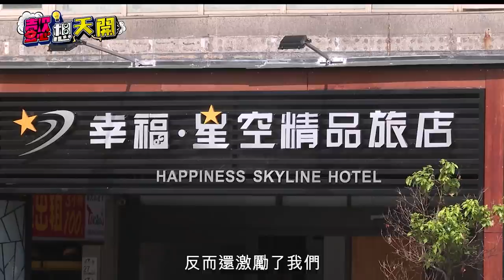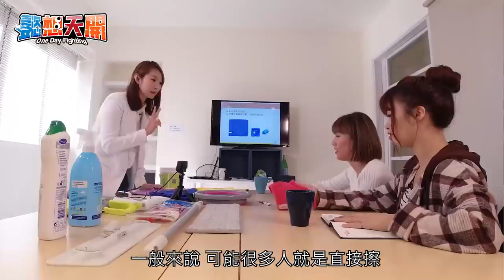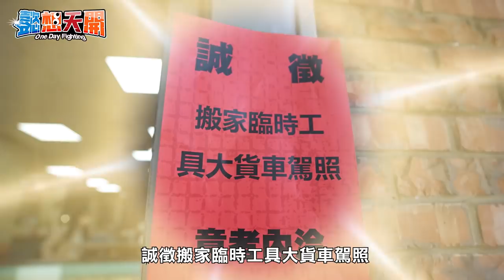【合輯】回憶經典職業體驗！搬家工、家政婦、早餐店再苦都不喊累！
跟著懿天挑戰隊的腳步
繼續體驗各種職業！